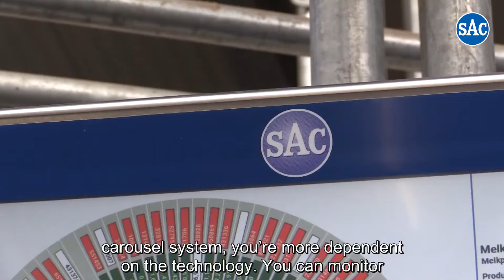The importance of proper routing of goats to the milking parlor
Goats are special animals. They are smart, agile and know very well what they want. In addition, they are very attached to routines. Changes make them restless. A number of things are very important for an optimal milking of a goat. Henk Nagelhout will be happy to list them for you.